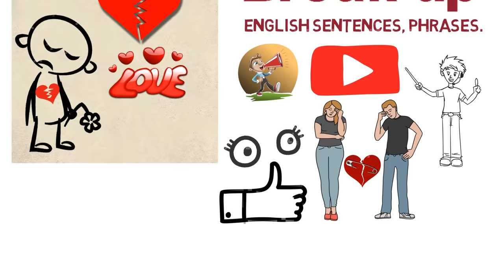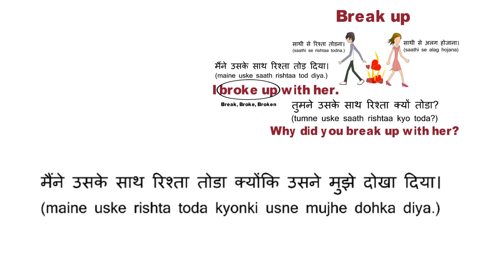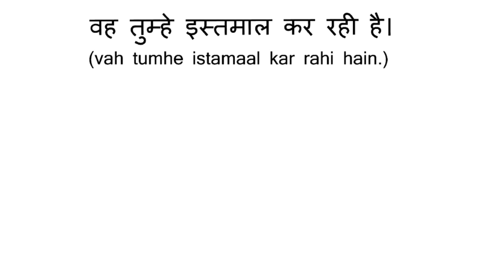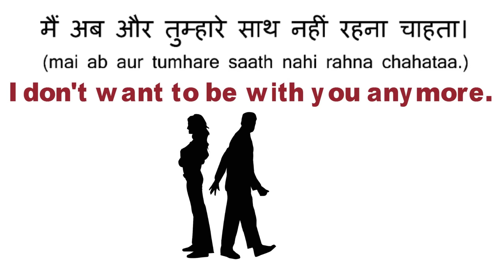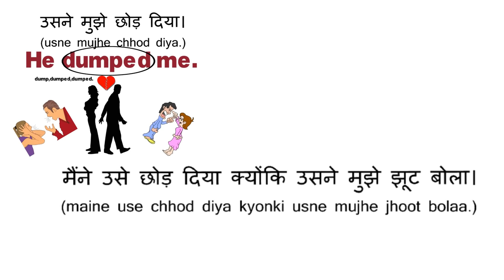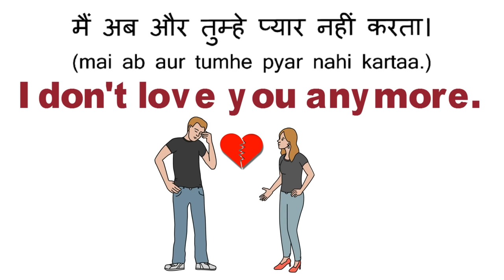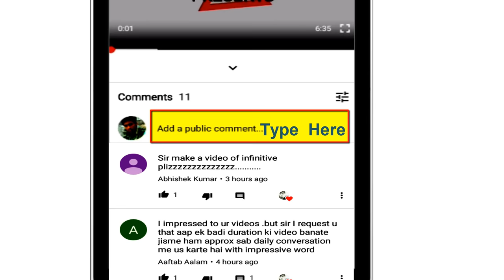Love, Break up से जुड़े English Sentences, Phrases - Spoken English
इस video में आप जानेंगे Love, Break up से जुड़े English Sentences, Phrases

13)Uses of GO ON, KEEP ON, CARRY ON, WENT ON, KEPT ON, CARRIED ON, IMPERATIVE SENTENCES With EXAMPLES in ENGLISH Through HINDI. / Urdu :

14) "Uses of Will be, Shall be With Examples in ENGLISH Through Hindi (हिन्दी) | English classes online |"

16) Uses & Difference Between Few and Little, A Few and A Little, The Few and The Little in ENGLISH